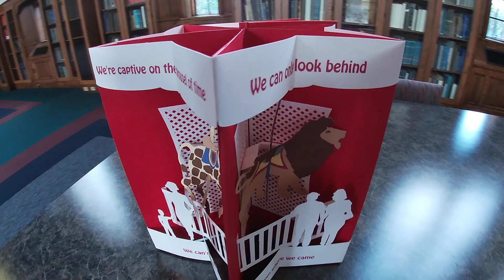Time Carousel - Baldwin Library, University of Florida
Author:: Segal, Michelle
Title: Time carousel
[designed, printed, cut and bound by Michelle Segal ; song lyric by Joni Mitchell].
Published: Tempe, AZ : Little Black Dog Press, 2013.
Publisher: Little Black Dog Press,
Description: 1 v. (unpaged) : col. ill. ; 32 cm.
Notes: "Time Carousel was designed, printed, cut and bound by Michelle Segal at Little Dog Press in Tempe, Arizona 2013. The type is Hobo and the paper is Fabriano Tiziano and Murillo."--Colophon pasted on page 4 of cover.
  Bound in red cloth with red ribbon ties. Letterpress title and colophon in red on white paper pasted on front and back boards.
  Signed and numbered by the artist.
  Baldwin Library copy, no. 1 of 16 editions, signed and numbered by the author.
Summary: Three dimensional book features cut-paper images of classic carousel artists from the early years of the twentieth century, and opens up to form an actual carousel. Text from the lyrics of Joni Mitchell's Circle of time.